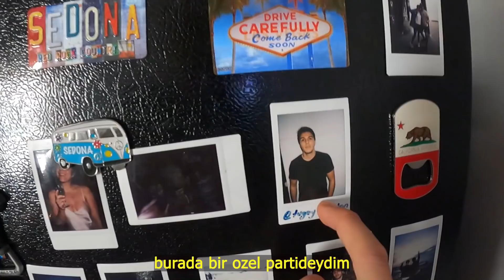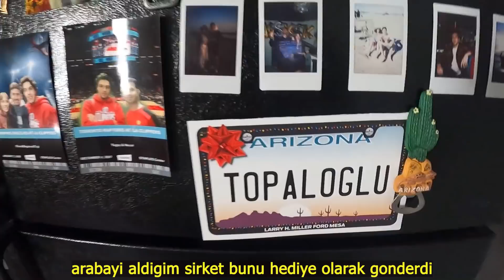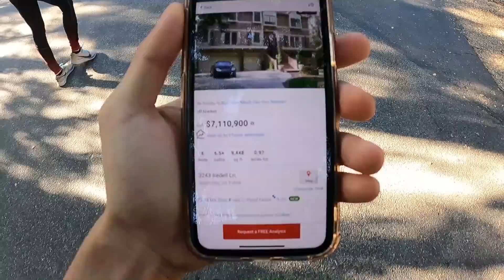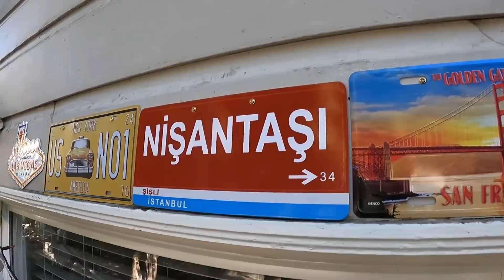LOS ANGELES'TA YENİ EVİMİZ! Amerika'da günlük hayatımız nasıl geçiyor? Lexie'nin babasi ile tanışın!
Herkese Los Angeles'ta ki yeni evimizden selamlar dostlar. Bana cok ugurlu geldiniz ve sizlerle etkilesim kurmaktan buyuk keyf aliyorum. Hem ilham olsun hem de keyifle seyredebileceginiz birvideo olmustur umarim. Bu bizim kendi halinde mutavazi evimiz umarim sizlerin de hayallerinize ulastiginiz yerde bir ev sahibi olursunuz. Kendinize cok dikkat etmeniz dilegiyle.
HOSCKALIN...